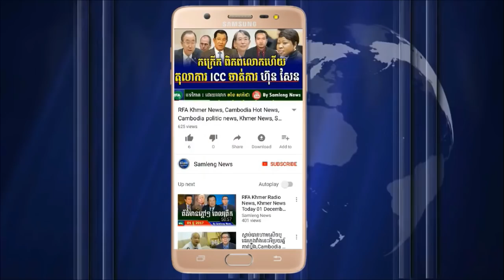ផ្ទុះគ្រាប់បែក ភ្នំពេញនិងខេតសៀមរាប ផ្តួលរលមរបបលោក ហ៊ុន សែន, Cambodia Hot News, Khmer News